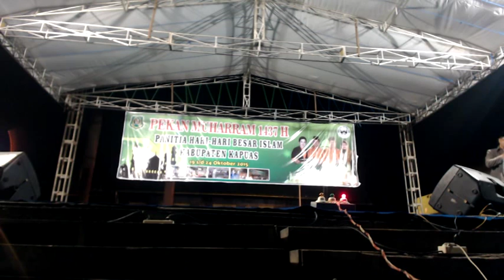Lomba Da'i - Da'iyah Muda (Hari Ketiga) - Pekan Muharram 1437 H (16)